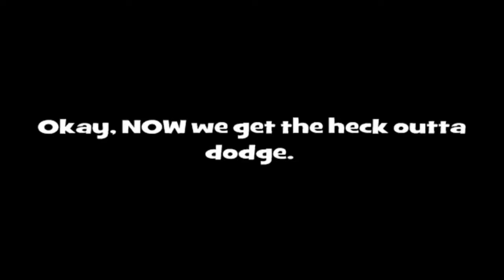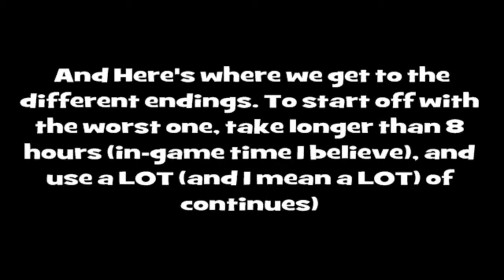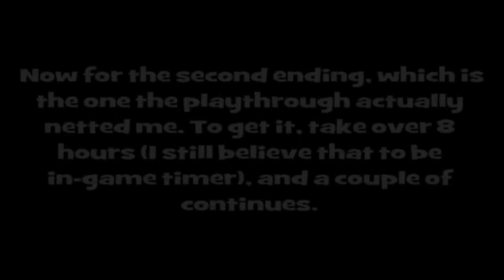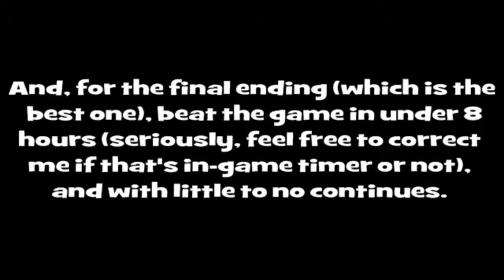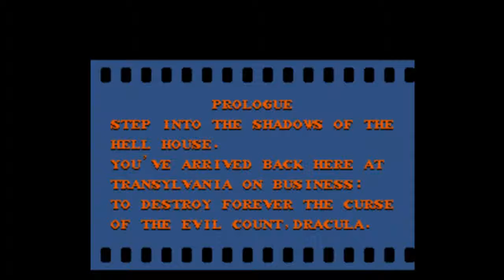Let's Play Castlevania II: Simon's Quest- Finale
Episode 4: Return to Castle Wolfe- Wait, wrong series.

Endgame. And now we finish off Dracula once and for all until the next game chronologically. After some last mansions of course. Anyway, as I say in the video, the game isn't as bad as people make it out to be. It has its problems, don't get me wrong, but there is still fun to be had here. Castlevania 1 and 4 are still better though. As is Rondo of Blood.